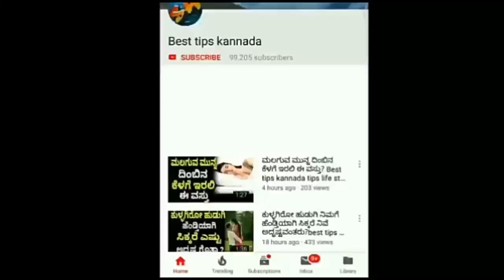ಇದೆ ಮೇ 7 2019ರ ಅಕ್ಷೆಯ ತೃತೀಯಕ್ಕೆ ಈ ರಾಶಿಯವರಿಗೆ ಬಾರಿ ರಾಜಯೋಗ? | Best tips Kannada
ಮಹಿಳೆಯರು ರಾತ್ರಿ ಹೊತ್ತು ಹೀಗೆ ಮಲಗಿದರೆ ಆರೋಗ್ಯಕ್ಕೆ ತುಂಬಾ ಒಳ್ಳೆಯದು? | Best tips

ಮುಂಜಾನೆ ಎದ್ದೊರೆ ಹೀಗೆ ಮಾಡಿದರೆ ಮನೆಯಲ್ಲಿ ಕಾಡುವ ಸಮಸ್ಯೆಗಳು ನಿವಾರಣೆವಾಗುತ್ತವೆ? | Best tips

ಮದುವೆಯಾಗ್ತಿನಿ ಎಂದು ನಂಬಿಸಿ ಗರ್ಭಿಣಿ ಮಾಡಿದ ಟಾಪ್ ನಟ? | Best tips Kannada

ನಿವು ಧರ್ಮಸ್ಥಳದಲ್ಲಿ ಊಟ ಮಾಡಿದಿರ ಹಾಗದರೆ ಈ ವಿಷಯ ತಿಳಿಯಿರಿ? | Best tips Kannada

ಬಿಸಿ ನೀರಿಂದ ಹೀಗೆ ಮಾಡಿದರೆ ಹೊಟ್ಟೆ ನೋವು ಮಂಗಮಾಯ? | Best tips Kannada

ಟಾಪ್ ನಟಿಯರು ತೂಕ ಇಳಿಸೋಕೆ ಎಷ್ಟು ನೀರು ಕುಡೀತಾರೆ? | Best tips Kannada

ಪಂಡಿತ್ ಸೋಮನಾಥ್ ಸ್ವಾಮಿ ದೈವಜ್ಞ ಜ್ಯೋತಿಷ್ಯರು ಆಧ್ಯಾತ್ಮಿಕಚಿಂತಕರು 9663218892
ನಿಮ್ಮ ಜೀವನದ ಸಮಸ್ಯೆಗಳಿಗೆ ಪರಿಹಾರ ತಿಳಿಯಲು  ಹಾಗೂನಿಮ್ಮ ಮನಸ್ಸಿನಲ್ಲಿ ಆಡಚಣೆ ಉಂಟಾಗುವ ಯಾವುದೇ ಪ್ರಶ್ನೆ ಅಥವಾ ಸಮಸ್ಯೆ ಇದೆಯೇ ಮತ್ತುನೀವು ಉತ್ತರ ತಿಳಿಯಲು ಬಯಸುವಿರಾ? ಜ್ಯೋತಿಷ್ಯವು ನಿಮ್ಮ ಅನುಮಾನ ಹಾಗೂ ಆತಂಕಗಳನ್ನು ಅಳಿಸಬಹುದು ಮತ್ತು ಪ್ರಶ್ನೆಗಳಿಗೆ ಉತ್ತರಿಸಬಹುದು ಕರೆ ಮಾಡಿ ಸಮಸ್ಯೆ ಏನೇ ಇರಲಿ ಎಷ್ಟೇ ಕಠಿಣವಾಗಿರಲಿ ದಿನದಲ್ಲಿ ಶಾಶ್ವತ ಪರಿಹಾರ 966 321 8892